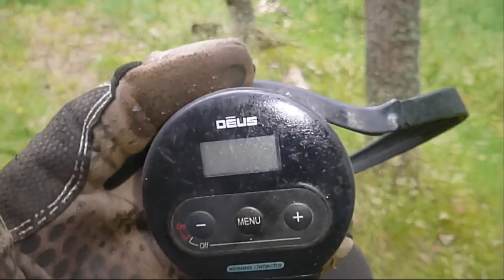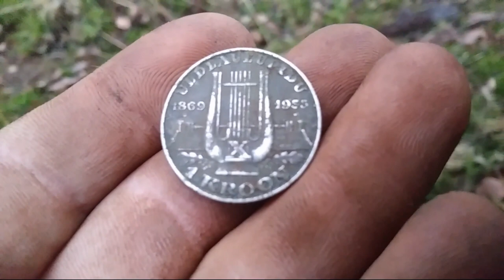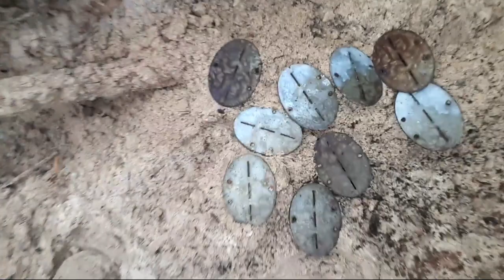Gdańskie Poszukiwania# 45- -Rozkaz Spalić Odznaczenia i Dokumenty .